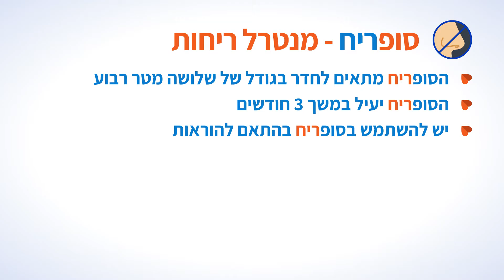מנטרל ריחות - ג'וק בראש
מנטרל ריחות תוצרת ארה"ב מנטרל את כל סוגי הריח (שתן,פגרים,סיגריות,עובש וכו..)
לשאלות,ייעוץ והזמנת  חייגו:
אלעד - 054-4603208